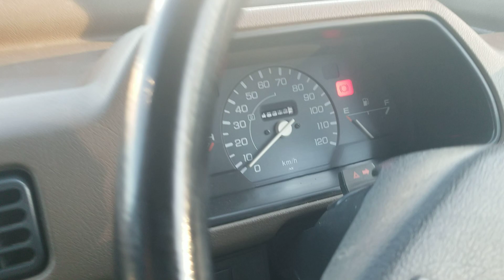Sold honda acty 1989 automatic 550cc продан.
Jdmcarandmotorcycle.com